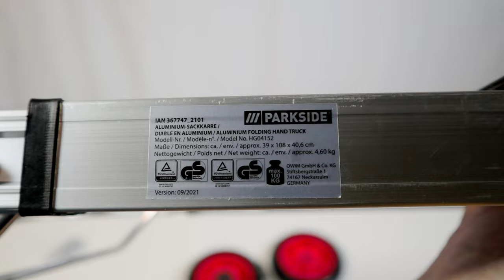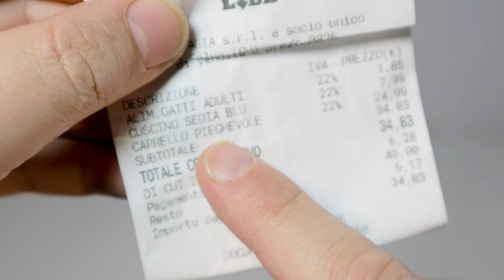Carrito de escalada de escaleras DiY (Parkside LIDL)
1) 00:00 Montaje del carro plegable Parkside
2) 03:49 Transporte de prueba de un aparato, cajas y contenedores
3) 05:01 Construcción de trineo de escalera de madera.
4) 07:25 Prueba de transporte móvil pesado en escalones

A la espera de que el mundo científico descubra de forma fehaciente cómo los antiguos egipcios transportaban los pesados ​​bloques para la construcción del inevitable monumento a su ego propio o colectivo, apliqué la técnica de ingeniería inversa para crear una herramienta que me permite transportar con facilidad incluso en voluminosos y cargas pesadas de diversa índole como electrodomésticos, muebles, cajones, papeleras, cadáveres, etc...

Todo al menor costo posible. Tras evaluar y descartar las siguientes opciones alternativas:

ir a uno de los abundantes bares deportivos y derivados aquí en el Bajo Molise en el sureste de Italia para persuadir al holgazán de turno con la ayuda de unas cajas de cerveza Peroni, pero confiar en un borracho caro no parece apropiado;

preguntarle a una mastodóntica prostituta nigeriana si además de los servicios canónicos también ofrecía porteadores, pero en la mente del regateo, un jubilado, feliz de poder disfrutar de los sacrificios de toda una vida, hizo saltar por los aires la negociación;

hacer una inversión a largo plazo generando descendencia sobre la cual aliviar parte de la tensión, pero esperar a que pase al menos cincuenta o cincuenta llevaría décadas.

Inmerso en estos pensamientos cuestionables, durante el suministro de alimentos habitual, desenredándome entre personajes inverosímiles que probablemente salieron del casting de Real Time, mis ojos se posaron en un carrito completamente resellable de Parkside que me pareció adecuado para el proyecto de ingeniería inversa que estaba planeando. tenía en mente.

En el mercado existen carros salvaescaleras de varios tipos:

carros para subir escaleras de tres ruedas, eléctricos o manuales;

carros eléctricos con orugas;

carros de trineo.

Así que después de analizar las funciones, el diseño, el aspecto geométrico y los materiales, dije que el carro plegable adquirido podría convertirse, con una simple modificación, también en un carro salvaescaleras tipo trineo.

Antes de proceder con la modificación, armo el carro y hago algunas pruebas en la configuración estándar de fábrica.

La operación de montaje consiste básicamente en conectar las ruedas utilizando los espaciadores, arandelas y topes suministrados.

Inserto los espaciadores en el eje.

Inserto la arandela en el eje. Puse la rueda en el eje.

Le pusieron otra arandela al eje.

Inserto el tope en el eje que bloqueará todo simplemente doblando los extremos.

El carro parece haber sido montado correctamente.

Para bloquear la pala tizón es necesario accionar el tope correspondiente.

Según el recibo, el carrito costó 24,99 €.

Aquí hay un posible uso estándar del carro.

Intento transportar 5 cajas de agua con el carro para un total de unos 60 kg.

Trato de llevar dos bidones de combustible líquido de unos dieciocho litros cada uno.

Intento mover un viejo frigorífico de unos 40 kg con el carro después de fijarlo con una cuerda elástica con ganchos.

Dado que el carro es plegable, ligero y compacto, también se puede guardar en el maletero del coche si se desea.

Añado el trineo de escalera de madera hecho a sí mismo al carro, es importante elegir una madera ligera pero resistente.

Después de haber moldeado el trineo con un práctico secreto eléctrico de las salidas en la base que permitirá un sólido anclaje con el eje del carro.

Inserto la diapositiva en el eje en el carro.

Arreglo la estructura del tobogán con tornillos.

Coloco los espaciadores en el eje del carro a través de los agujeros hechos en la corredera.

Puse las arandelas en el eje del carro. Puse las ruedas en el eje.

Puse las otras dos arandelas en el eje.

Inserto y bloqueo los topes en el eje doblando los extremos.

Así es como se ve el carro con la adición del trineo de escalera de bricolaje.

Pruebo el carrito modificado que sube por unas escaleras una prehistórica máquina de coser a pedales con un mueble que pesa unos 30 kg incluyendo araña, reinado y presa.

De hecho, el trineo puede acompañar las ruedas al siguiente paso con un mínimo esfuerzo.

Aunque el carro se declara apto para cargas de hasta 100 kg, pero no habiendo sido diseñado como un sube escaleras, diría que se mantenga en cargas de unos 50 kg, pero declino cualquier responsabilidad por cualquier daño a personas, animales y cosas, ya que el video es puramente para fines de entretenimiento.